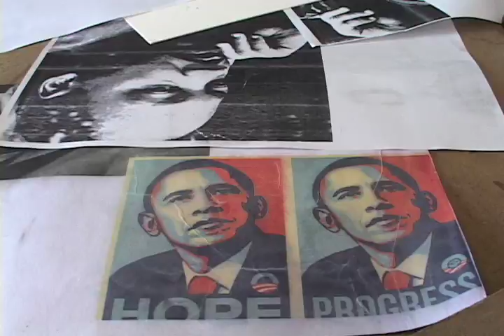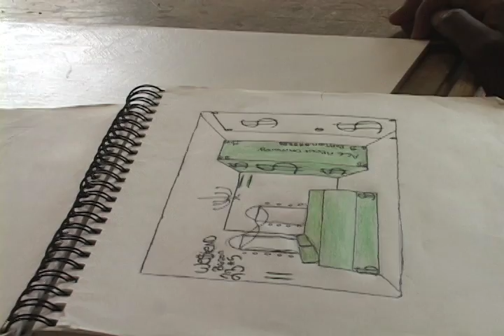Room By Room - Rhode Island School of Design - Providence, RI, Summer Youth Workforce Training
In the summer of 2009, in Providence, RI, an unprecedented collaboration occurred between city government, arts and community based organizations and individual artists to utilize funds from the American Recovery and Reinvestment Act to provide workforce training and jobs to young adults ages 14-24.

The Department of Art, Culture and Tourism, the Office of Mayor David N. Cicilline and Workforce Solutions of Providence/Cranston came together to provide 260 youth with work training in arts, technology and environmental jobs.

Harken Productions trained 6 youth in all aspects of video production and then took on the mission of documenting and filming all of these training programs happening around Providence this summer. The following is a short video of one of the programs we documented.